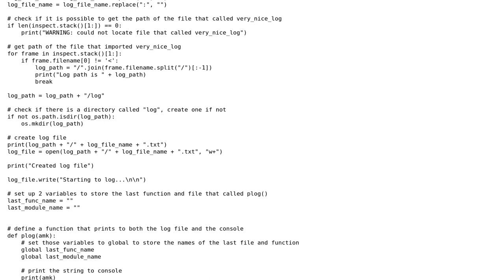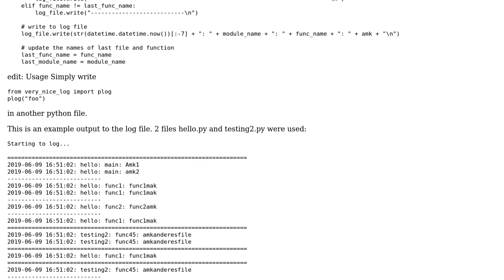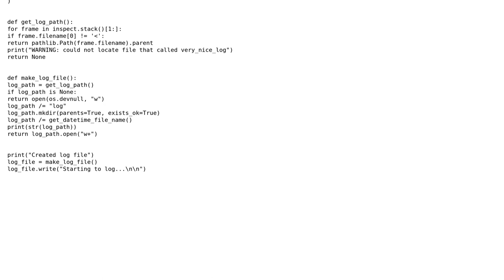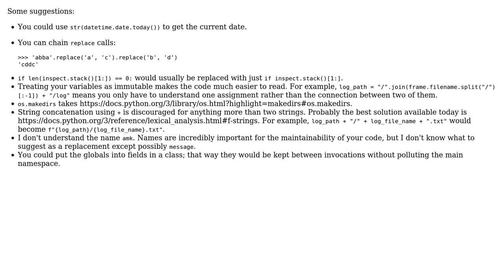Code Review: Python logging-module that writes to both the console and a file (2 Solutions!!)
Code Review: Python logging-module that writes to both the console and a file

With thanks & praise to God, and with thanks to the many people who have made this project possible! | Content (except music & images) licensed under CC BY-SA | Music | Images & others | With thanks to user Peilonrayz user l0b0 user eto3542 and the Stack Exchange Network Trademarks are property of their respective owners. You are responsible for your own actions.